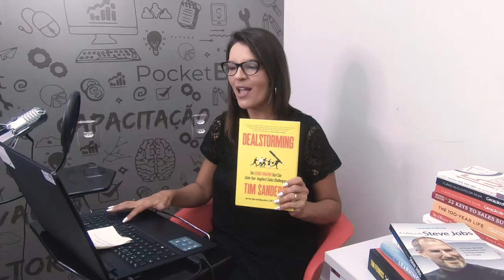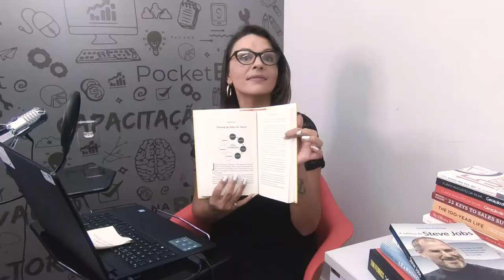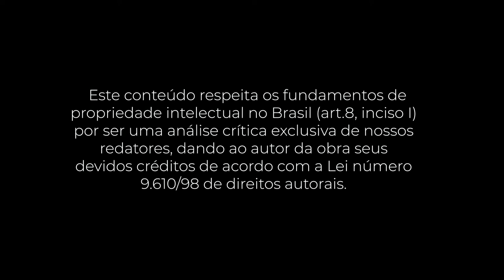PocketBook: Dealstorming - Tim Sanders